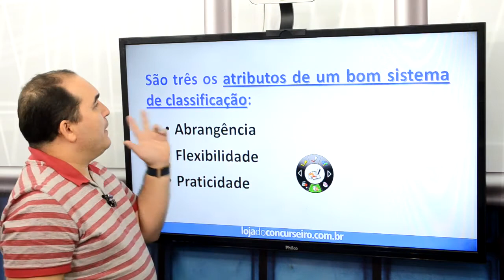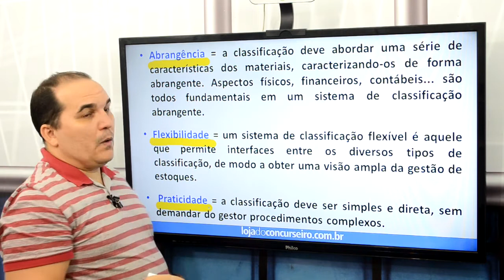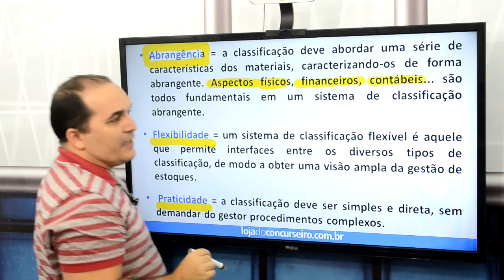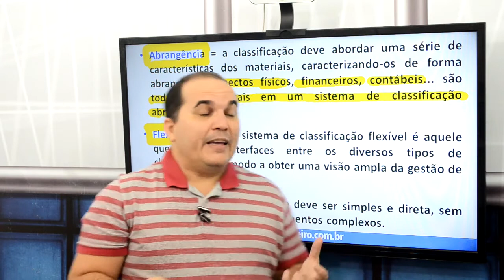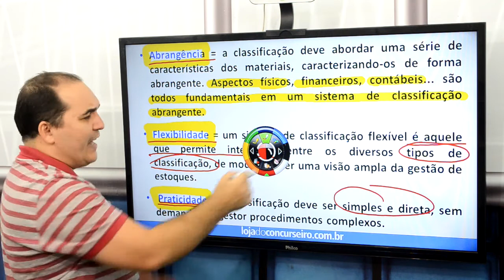DICA#15 - Concurso da UFRA - Adm. de Materiais - Atributos para Classificação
Série Dicas Rápidas de Conhecimentos Específicos do cargo de Assistente em Administração da UFRA.
Todo dia uma nova dica.